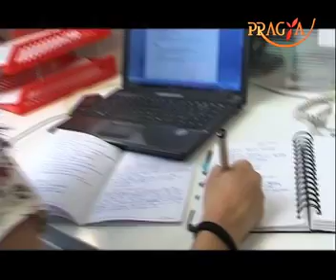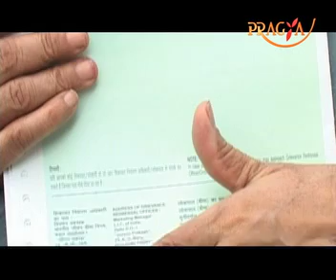Investments-we tell You what type of Investment Help You in Your Lean days